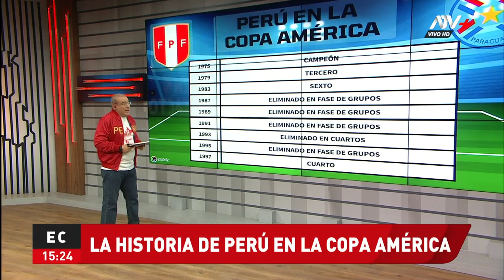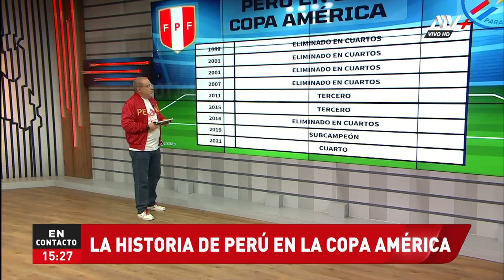La Selección Peruana y su historia en la Copa América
La edición 2024, será la trigésima cuarta participación de la 'Bicolor' en el torneo continental.